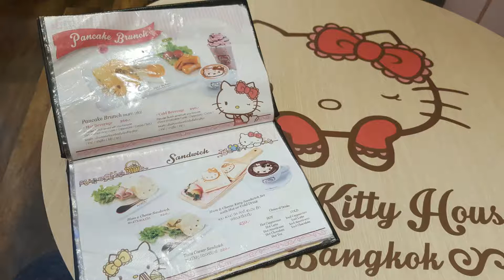Hello Kitty cafe Restaurant I siam paragon Bangkok thailand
Hello Kitty cafe Bangkok  Thailand at Siam Square One.